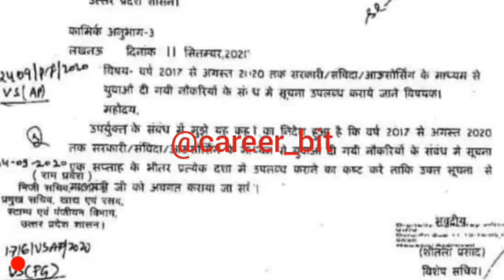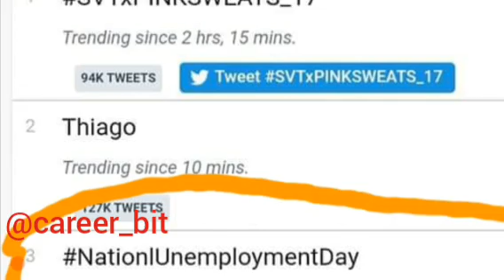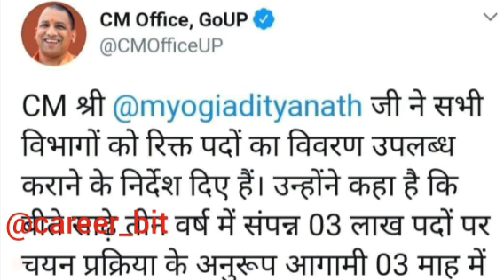SUPERTET EXAM | PRIMARY TEACHER VACANCY | SAMVIDA NIYMAVALI 2020 | CONTRACT BASIS JOB | PRT VACANCY